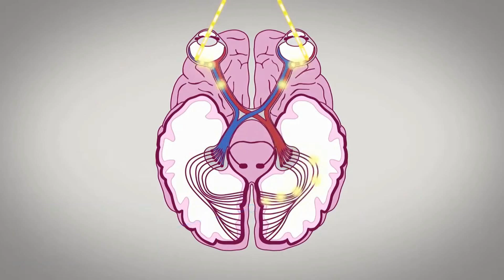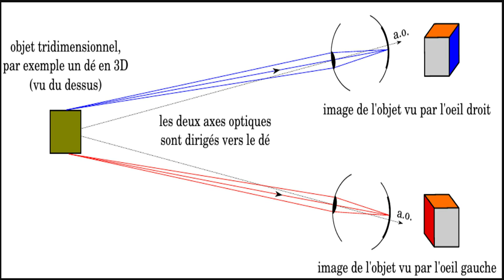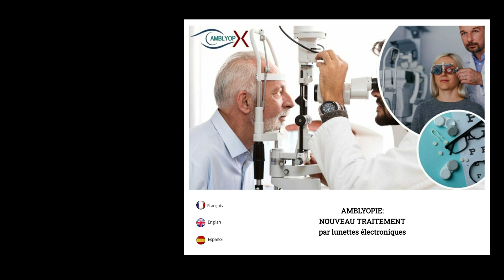New amblyopia treatment in adult - amblyopia exercises - lazy eye exercises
New electronic medical glasses for innovative amblyopia treatment in adults. A groundbreaking solution for most issues such as lazy eye and convergence defects. Visual exercises to improve your vision are also available on our YouTube channel.